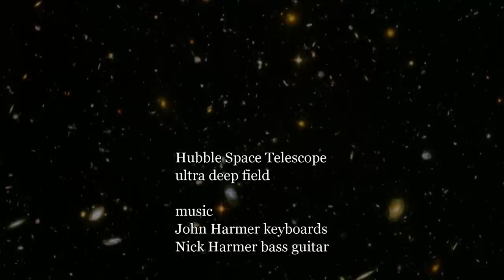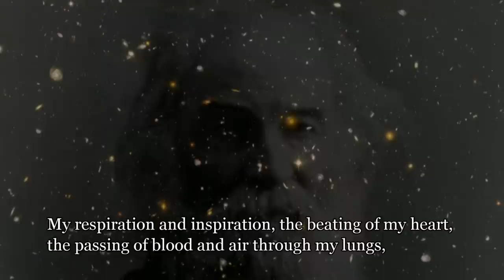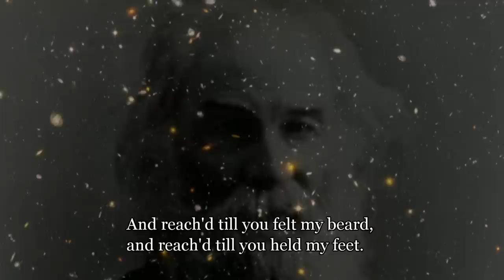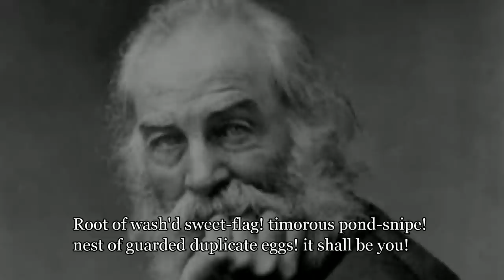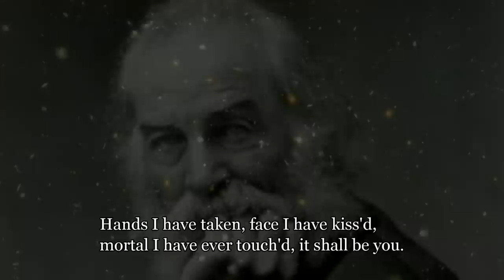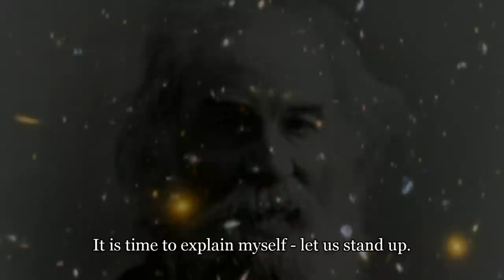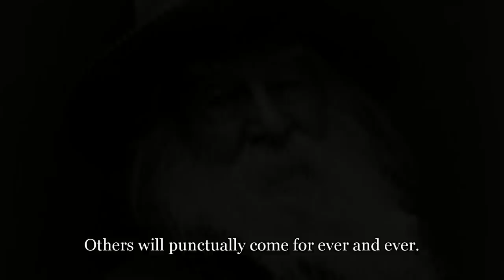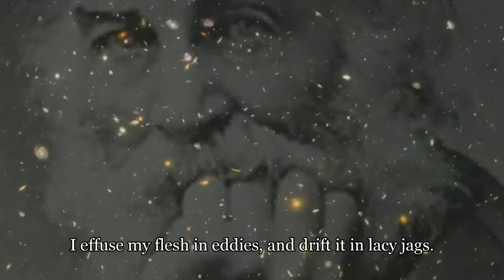excerpts from SONG OF MYSELF by Walt Whitman, set to music.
The images of myriads of galaxies are from the Hubble Space Telescope's ultra deep field experiment, where they chose an area of the sky where there were few stars and did a very long exposure. The number of galaxies this revealed is stupendous.